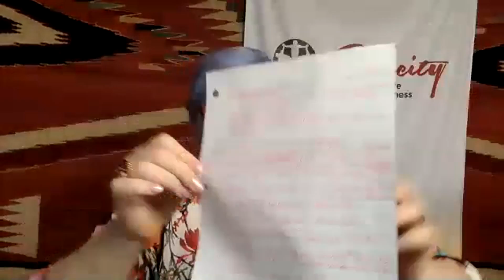The Feminine Face Of Productivity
Are you more a people person or a task person? Do your tools reflect that? They should!

Let’s make the computer do the work. Find the tools best matched to YOU … then the processes and rituals to make them welcome in your day.

That means leaving behind the “best practices” from a male-dominated business world and flowing into flexible guidance supportive to the more complex ecosystem of a woman’s world.

So you can do more of what matters most.

In this talk you’ll:

•        Identify your alignment with 2 quick questions
•        Learn which productivity tool stack best matches your needs
•        Receive 3 fluid ways to organize your tasks so getting the right things done at the right time is a natural outcome

Karen Joy Fritz is your go-to guide in both the inner and outer adventures of small business. Her game, PATH, integrates her success in 7-figure entrepreneurial ventures, multiple coaching certifications, and delight in custom-designed tech solutions. Karen sees how you are ideally suited for what you’re here to do. Aligning strategy and system to YOU makes success sustainable - both financially and energetically!

Karen is equally at home exploring motorcycling, motherhood, management, or meditation ~ anything that brings her deeper into the experience of aliveness.